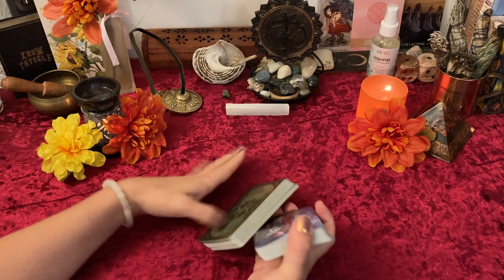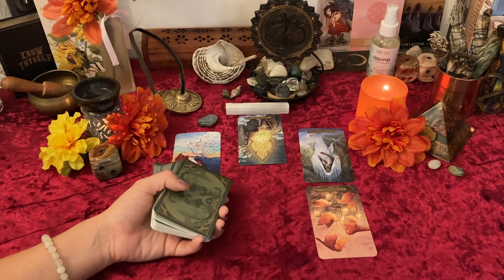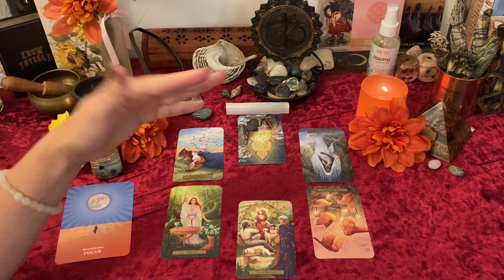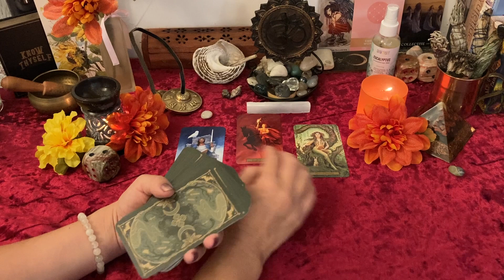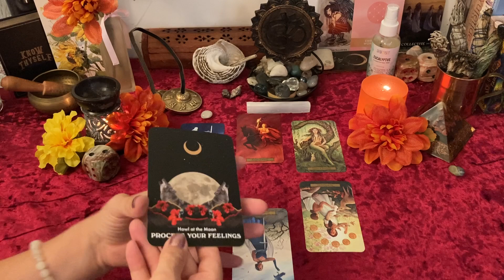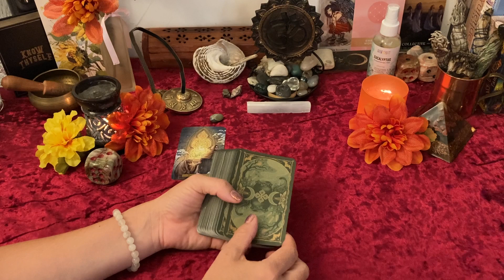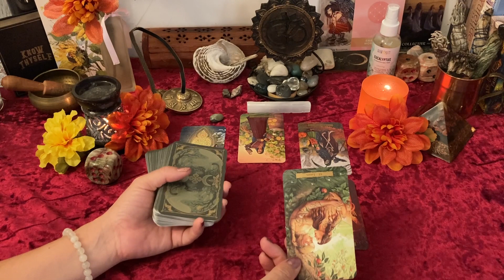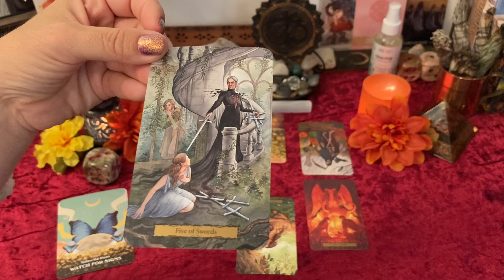Full Moon in Aries with Tarot of the Witch’s Garden & Moonology Messages Oracle Cards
Hello Gems, welcome to today’s pick-a-pile reading for the Full Moon in Aries. Join me as we uncover and honor your inner warrior with the Full Moon in Aries. Celebrate the ways
you’ve grown into your strength, and release the fears that hold you back.

We will be using Tarot of the Witch’s Garden by Sasha Graham and Moonology Messages Oracle Cards by Yasmine Boland.

Please select your reading based on the crystal that draws your attention.

Please note that this is a collective reading, so all aspects may not apply to your situation. If something doesn't feel like it's for you. it's probably not. If you were debating between piles and your reading doesn't really resonate with you, please check out the timestamp for the other one you were drawn to. It could be your intuition speaking to you.

Timestamps:
00:00 Introduction
01:54 Pile 1 - Blue
15:55 Pile 2 - White
34:53 Pile 3 - Grey

Use code: HELLOGEM
This code can be used one time per client.

I offer a free yoga class on the first Friday of every month, and a free Mindful Art class on the last Tuesday of every month.

Do you have mobility issues, or are you recovering from an injury? Chair yoga is also available and you can pay what feels right in your heart, no payment is required for this class.

Do your kids need yoga? Kids yoga is also available and you can pay what feels right in your heart, no payment is required for this class.

Tarot of the Witch’s Garden
Amazon USA
Amazon CA

Moonology Messages
Amazon USA
Amazon CA

Nail Polish - ILNP Hidden Treasure
ILNP is crazy expensive in Canada, but here is another brand I use and love

You can support me so I can continue to make these videos available for free, but please do not feel obligated to do so.

YOU ARE RESPONSIBLE FOR YOUR OWN ACTIONS WHEN ACCESSING THIS CONTENT. This content is posted for educational and informational purposes only and is not tailored to you specifically in any way. Please note that this content is simply Red Emerald Yoga’s interpretation and approach, and that Red Emerald Yoga makes no representations about its efficacy and does not promise or guarantee any specific results.